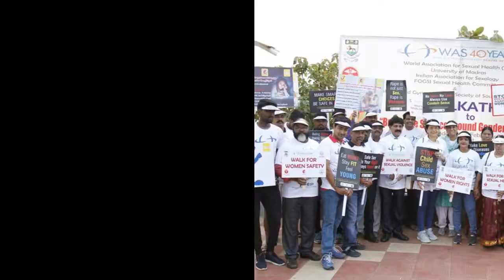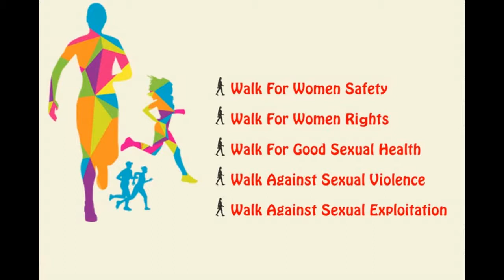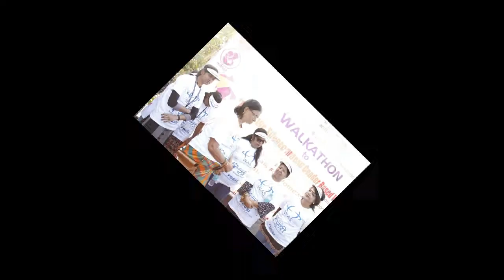Walkathon for Break the silence around gender based violence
Walkathon for
Safe, Smart and Stronger women on Valentine day ,
Against sexual violence ,
For sexual rights for women
on Thursday 14th Feb 2019.
@ Elliott's Beach, Besent Nagar Chennai with more than 500 participants.
Theme :
Break the silence around gender based violence